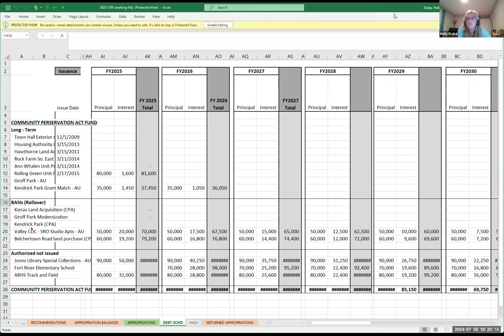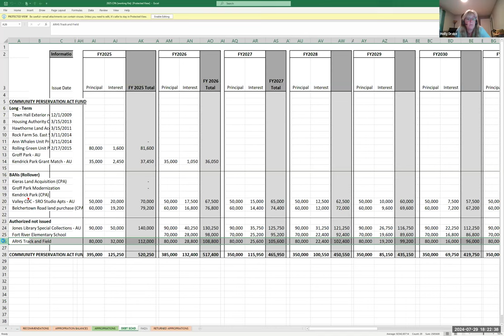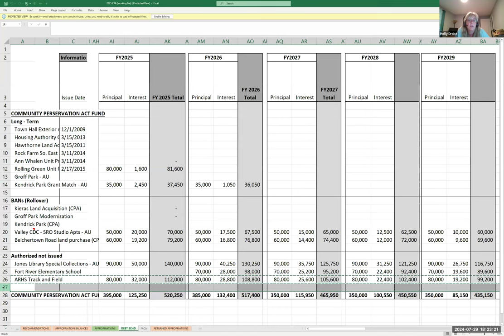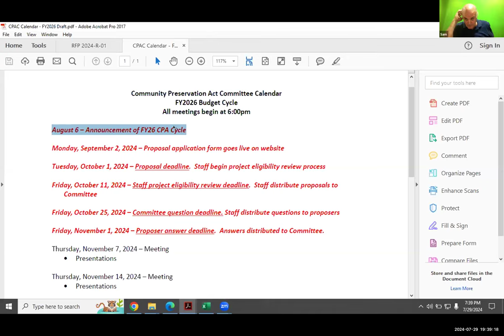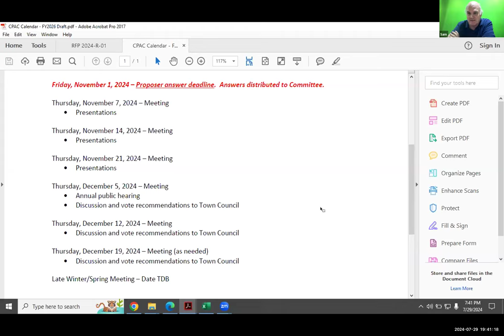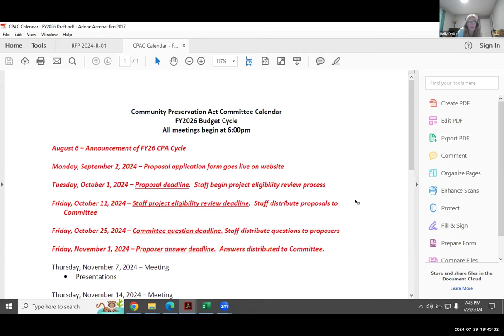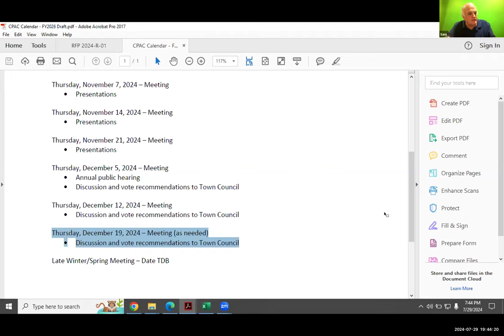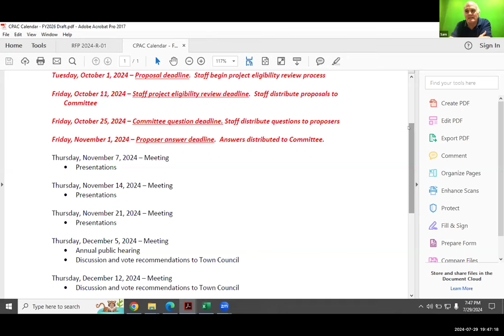Community Preservation Act Committee Jul 29, 2024